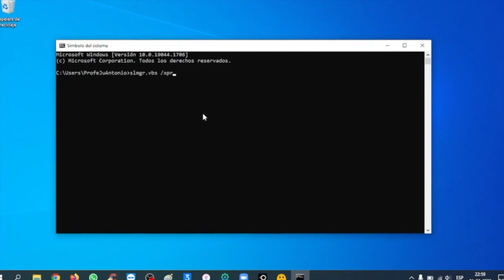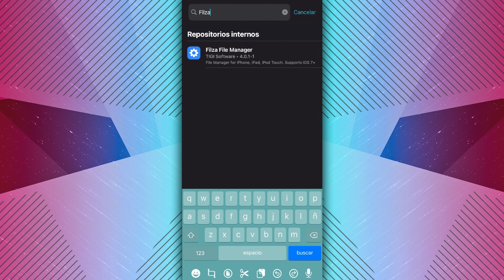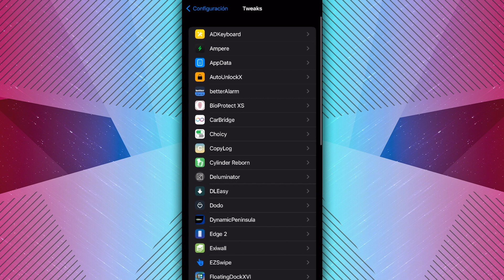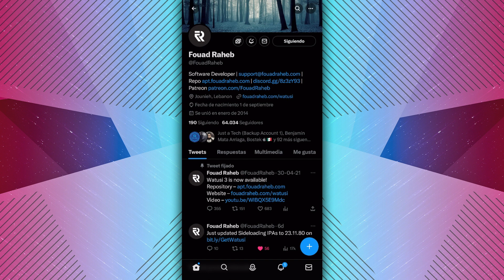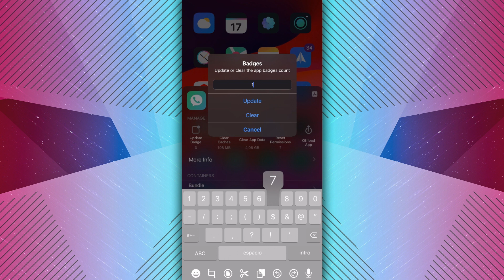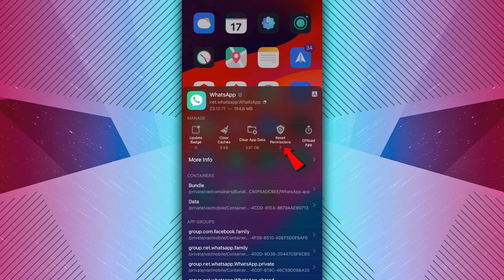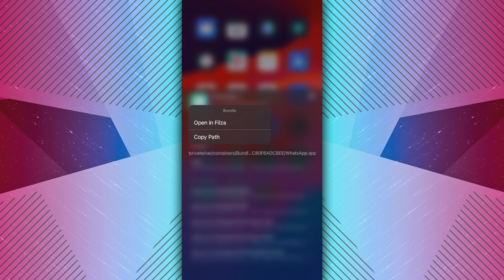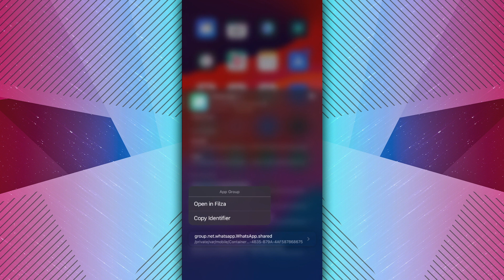¡NO PUEDO CREER QUE SEA GRATIS! 📦 LIBRE ACCESO A LOS DATOS PRIVADOS DE TUS APLICACIONES (AppData)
· Costo: GRATIS (este fue el precio cuando se publicó este video)